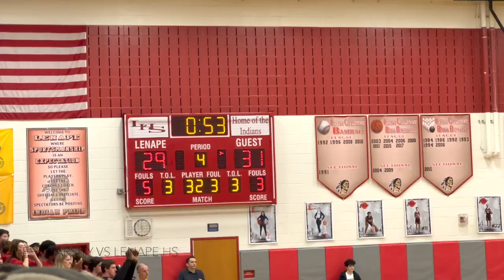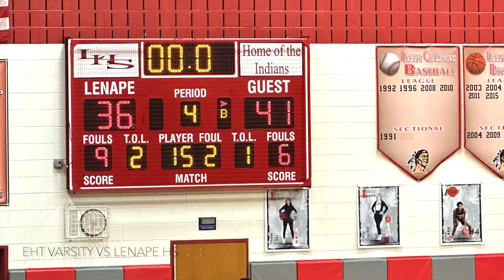EHT varsity vs LENAPE HS South Group 4 Finals